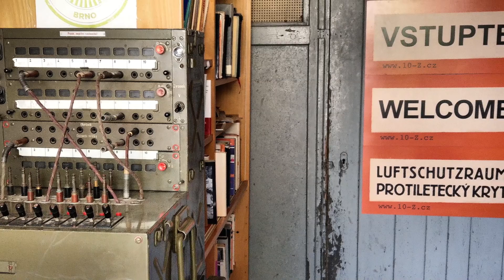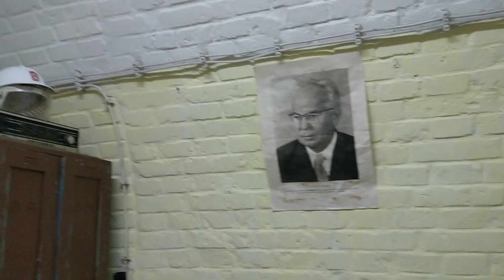Underground Brno: 10-Z Bunker, Stránská skála tunnels, Ossuary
Have you ever slept in a bunker?? 10-Z is an authentic bunker right in the center of Brno, Czech Republic's southern city. Well preserved, it turned into a museum and a hostel for brave travelers. Brno suggests other sites for those interested in the sub-terrain, from old graveyards and halls under the old city, to abandoned tunnels dug inside the hills.